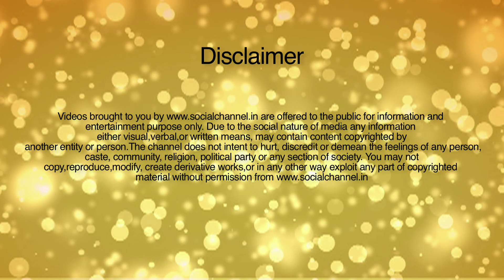Aadhaar is now the identity of 100 crore residents of India | necessary for Banks deposits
100 CRORE | Aadhaar is now the identity of 100 crore residents of India Achievements .
93% of adults have aadhaar. 25.48 crore bank accounts linked to aadhaar. 12.28 crore LPG consumers linked with aadhaar.11.39 crore ration cards linked to aadhaar. 5.9 crore aadhaar seeded in MGNREGS detabase.  aadhaar powering Digital India - DIGI LOCKER.
benefits of aadhaar cards
Aadhaar is a lifelong unique identity | Enrolment for Aadhaar is free of cost |
Aadhaar serves as a proof of identity and address, anywhere in India. Aadhaar letter received via India Post and e-Aadhaar downloaded from UIDAI website are equally valid.
Aapka Aadhaar
Aadhaar is a 12 digit individual identification number issued by the Unique Identification Authority of India on behalf of the Government of India.
This number will serve as a proof of identity and address, anywhere in India. Aadhaar letter received via India Post and e-Aadhaar downloaded from UIDAI website are equally valid.
Aapka Aadhaar | What is Aadhaar | UID Brand | Concept | The Logo
Competition |Logo Launch |Brand Guideline |Aadhaar Usage.
Aadhaar Enrolments. Financial Inclusion & e-KYC. Authentication
Update your Aadhaar data. Aadhaar Applications.Aadhaar
Aadhaar Digital ID.Introduction
The Unique Identification Authority of India (UIDAI) has been created, with the mandate of providing a unique identity (Aadhaar) number to all residents of India and also defining usages and applicability of Aadhaar for delivery of various services. Towards Aadhaar-enabling delivery of various services, UIDAI proposes to provide online authentication using demographic and biometric data.
What is Aadhaar Authentication?
Aadhaar authentication is the process wherein Aadhaar number, along with other attributes (demographic/biometrics/OTP) is submitted to UIDAI's Central Identities Data Repository (CIDR) for verification; the CIDR verifies whether the data submitted matches the data available in CIDR and responds with a “Yes/No”. No personal identity information is returned as part of the response.
The purpose of Authentication is to enable residents to prove their identity and for service providers to confirm that the residents are ‘who they say they are' in order to supply services and give access to benefits.
What Are the Expected Benefits of Aadhaar Authentication?
A. Establishing Identity:
Adding new beneficiaries
Aadhaar authentication can be used as proof of identity and proof of address to extend basic social welfare programs such as PDS & RSBY to residents. It would also give residents access to social levellers such as banking & telecom which they have so far been denied for want of identity proof.
Confirming beneficiary
Various programs where beneficiaries need to be confirmed before delivery of the service can use Aadhaar authentication. This will help curb leakages and ensure that the targeted beneficiary is not denied entitlement.
Attendance management
Programs such as SSA and NREGA where financial outlay is linked to beneficiary attendance can use Aadhaar authentication for attendance tracking.
B. Improving Efficiency & Transparency in Service Delivery
Track end-to-end service delivery process
Aadhaar authentication if implemented across the service delivery process / supply chain will help curb leakages and diversions, and help identify bottlenecks in delivery.
Demand-driven, portable service delivery
Since beneficiaries can authenticate their Aadhaar anywhere, delivery processes can be re-engineered to make delivery more flexible & favourable to the beneficiaries.
Access to relevant MIS and empowerment of beneficiary
Aadhaar can be used to empower beneficiaries and provide self-help facilities for activities such as checking their entitlements, services delivery timeline, log grievances etc through self-service kiosks, mobile phones, call centres etc.
Accountability / vigilance
Aadhaar-based authentication can also be used for authenticating officials / members responsible for service delivery, audits, vigilance etc.
C. Address and Demographic Verification:
Address verification
Address verification, which is a key requirement for providing services like telephone connection, banking products, could be done through Aadhaar- authentication. This is expected to reduce the cost of KYC & at the same time provide a reliable verification mechanism.
Demographic data verification
Demographic data like age and gender can be verified through Aadhaar authentication.